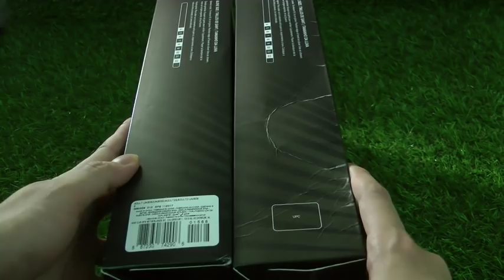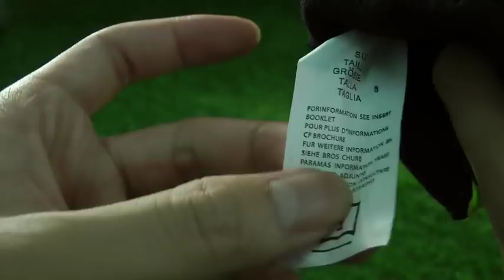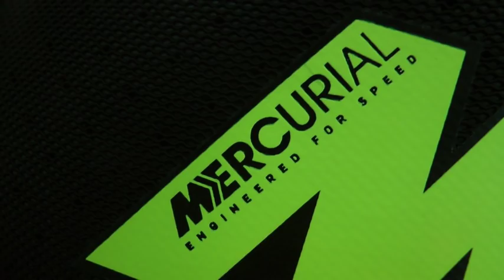HOW TO SPOT FAKE NIKE GOALKEEPER GLOVES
Original and Fake Mercurial Touch Elite Goalkeeper Gloves.